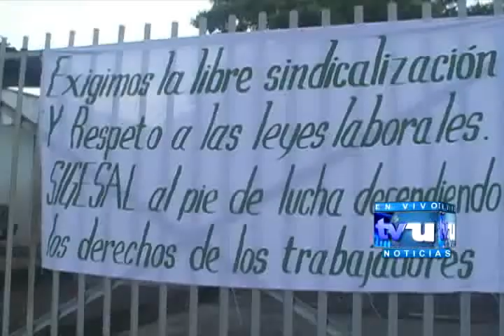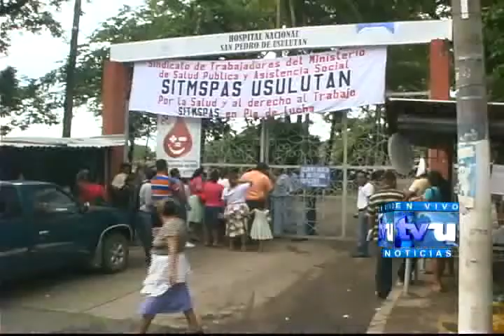Eligirán nuevo sindicato del hospital San Pedro, Usulután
En esta semana habran elecciones en el hospital San Pedro porque los sindicalistas del SIMPASS escogeran a su nueva junta directiva y por ello piden al personal de salud a que se sumen a estas jornadas de libertad sindical.